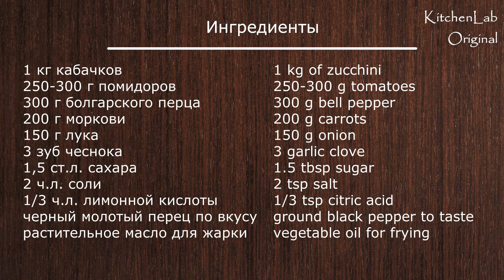КАБАЧКОВАЯ ИКРА на ЗИМУ идеальный РЕЦЕПТ! Самая ВКУСНАЯ кабачковая ИКРА. Squash caviar| Юлякукбук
👉Добавляйте метку
👇Ингредиенты на 1 л икры
1 кг кабачков
250-300 г помидоров
300 г болгарского перца
200 г моркови
150 г лука
3 зуб чеснока
1,5 ст.л. сахара
2 ч.л. соли
1/3 ч.л. лимонной кислоты

1 kg of zucchini
250-300 g tomatoes
300 g bell pepper
200 g carrots
150 g onion
3 garlic clove
1.5 tbsp sugar
2 tsp salt
1/3 tsp citric acid